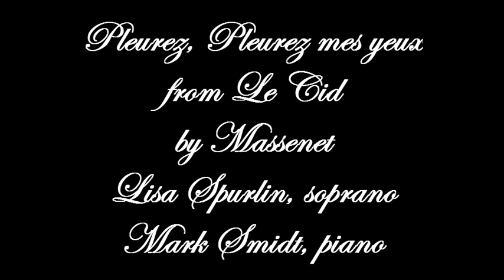Pleurez, pleurez mes yeux from Le Cid by Charles Massenet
recorded in the Stella Boyle Smith Concert Hall, University of Arkansas, Fayetteville, AR November, 1989